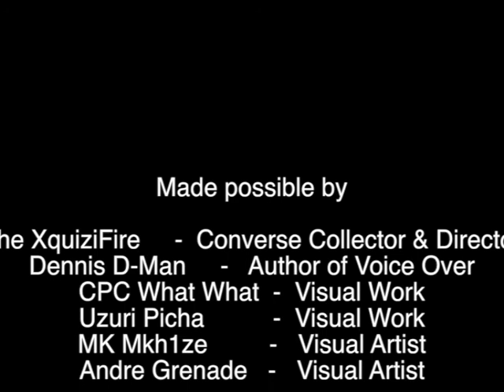Converse Chuck Taylor Walk with Me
We present to you CONVERSE​ "Walk with Me an Xquizified Ad brought to you by Xquizified Media Movement​ wrote & voiced by Dennis D-Man ​Nhlapo visual assistance by Comics and Picture Corporation​, UZURI Picha​, M-kay Mkhize​ & Sibusiso Andre Sithole​ Directed by The XquiFire.